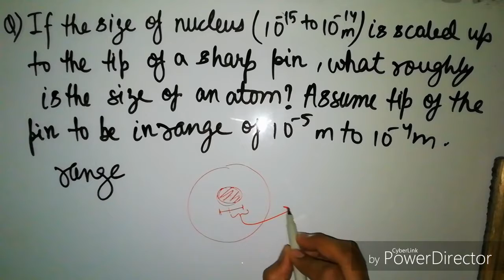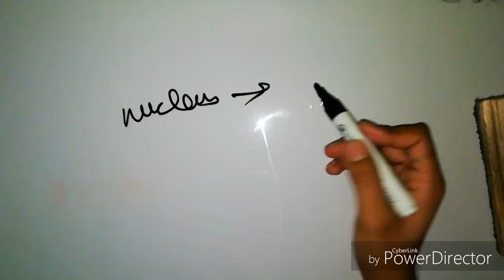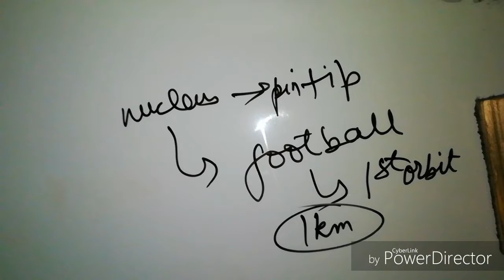#15 |EXAMPLE-5| UNITS AND DIMENSIONS PHYSICS NCERT FOR NEET/AIIMS/JIPMER 2019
This is the video on solved example of NCERT etc.

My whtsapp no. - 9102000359